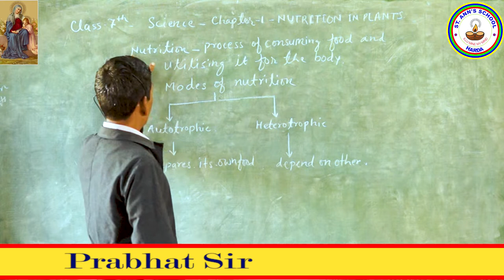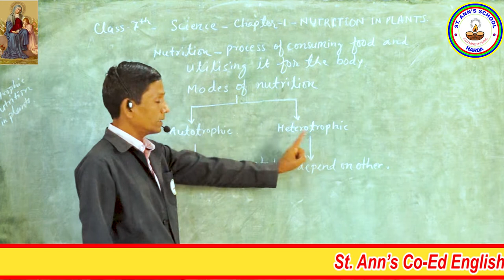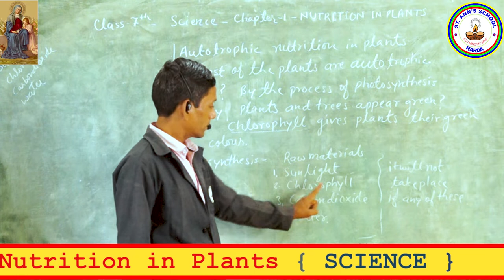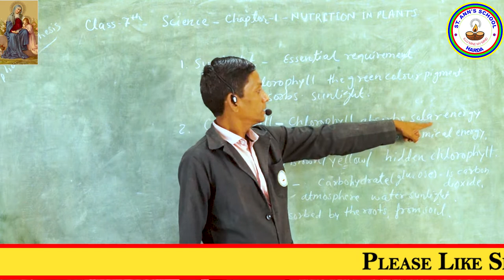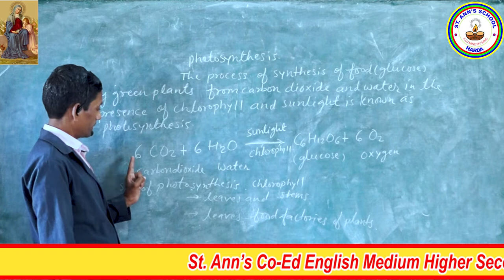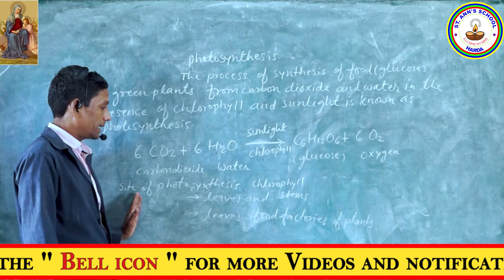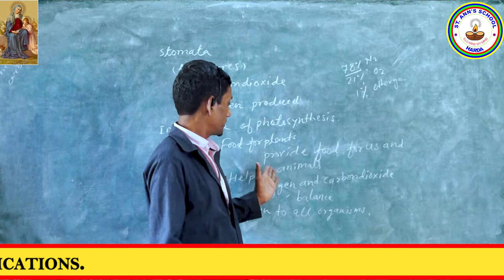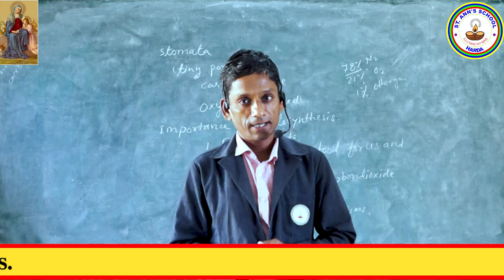Topic :--- Nutrition in Plants { Science } by Prabhat Sir. St Ann's School Harda.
Topic :--- Nutrition in Plants { Science } by Prabhat Sir.
St. Ann's Co-Ed English Medium Higher Secondary School, HARDA..